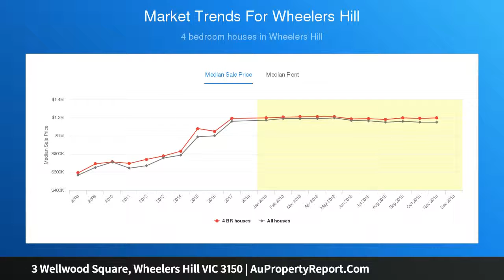3 Wellwood Square, Wheelers Hill VIC 3150 | AuPropertyReport.Com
3 Wellwood Square, Wheelers Hill VIC 3150
Property Type: house
Bedrooms: 4
Bathrooms: 4
Car Space: 2
Family Environment Of Unrivalled Comfort &amp; Convenience